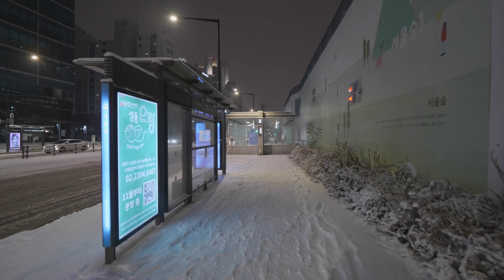【4K】 Walking in Heavy Snow Seoul Forest 새해 첫 눈 서울 숲 2021.1.7 (Jan 7)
We had the first snow of the new year in 2021 together in Seoul Forest.
It was a warm day with beautiful scenery in Seoul Forest these days when I was depressed by Corona.
Especially, the harmony between the trees and the snow was very touching.
I hope you enjoy the calmness of Seoul Forest on a snowy night.

2021년 새해 첫 눈을 서울숲에서 함께 했습니다.
코로나로 인해 울적한 요즘 서울숲에 내린 아름다운 풍경으로 마음이 따뜻해진 날이었습니다. 특히 푸른 빛으로 빛나는 나무들의 모습과 눈의 조화는 매우 감동적이었습니다. 눈 내리는 밤의 서울숲의 고요함을 함께 즐기셨으면 좋겠습니다. 구독자 여러분들 추위 조심하시고 늘 몸 건강하길 바라면서 다가 올 따뜻한 날을 함께 기다려봅시다.

Time: 1/7 9pm
Temperature: -10C

00:00 Highlite
01:10 Race Horse
01:36 I SEOUL U
2:50 Luminous Trees
5:40 Luminous Trees with Wind
13:38 Snowy Lake
15:22 Family Yard
17:18 Witch House
24:15 Light Bridge
32:55 Forest Playground
34:50 CATS 😿
40:25 UNDER STAND AVENUE
42:20 Acro Seoul Forest
46:45 Seoul-forest Station